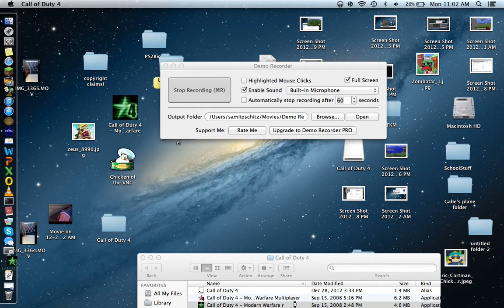Call of Duty 4: Modern Warfare Gameplay Part 3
This is still from a while ago so I don't remember what happened.